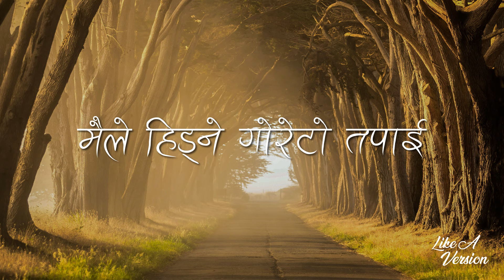Bihaneko Surya (Lyrics Video) - Rohit Thapa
Bihaneko surya is a nepali christian song by Rohit Thapa. This is a song about a prise of god who came back to my life. I hope you like this song.

Title: 🎵 Bihaneko Suyra by Rohit Thapa

Lyrics:                  Chord:  E major
(बिहानीको सुर्य जस्तै तपाईको अनुग्रह
फर्की आयो जीवनमा) २
एउटा गीतले भरियो हृदय
चोखो प्रीतले सजियो जीवन

(अँध्यारोलाई जितेर अनन्तको महिमा छायो मेरो जीवनमा) २

अब धार्मिकताले उठाउने मलाई
तपाईको बलियो हात समाउछु
हजार युद्ध जित्ने तयारीमा हुन्छु
प्रशंसामा हृदय खोली रमाउछु
जीवन नदिछेउ रोपिएकै छु
यसैले विजयको गीत गाउँछु
यसैले आशाको गीत गाउँछु

अँध्यारोलाई जितेर अनन्तको महिमा छायो मेरो जीवनमा

(शत्रूहरुको सामुने मेरो भोजको मेज सजिन्छ
दिनमा बादल रातमा आगोको खाबो तपाई हुनुहुन्छ) २
मैले हिड्ने गोरेटो तपाई
बिसाउ ने चौतारी हो तपाई

Short Message:
✨ Keep the music alive in your heart.

❤️Love, Like A Version